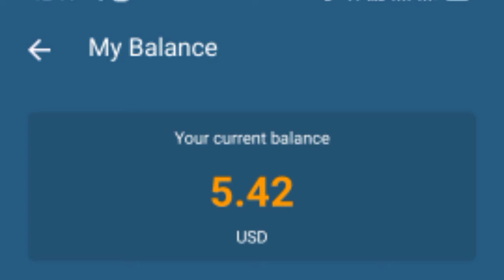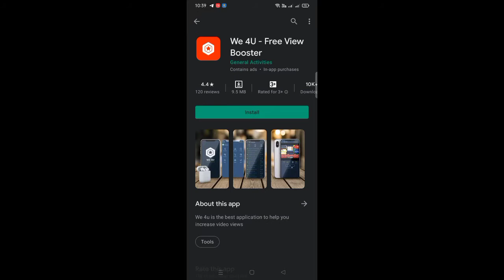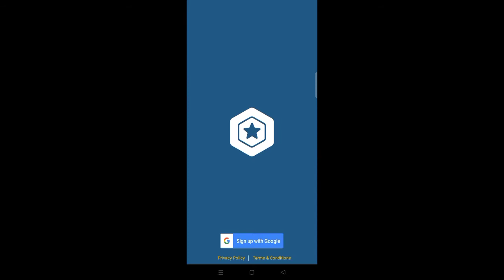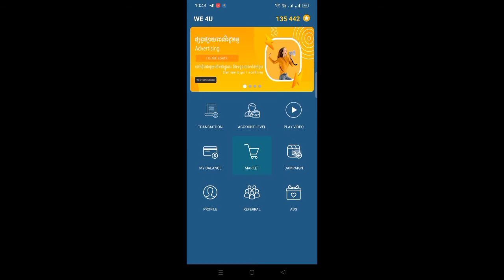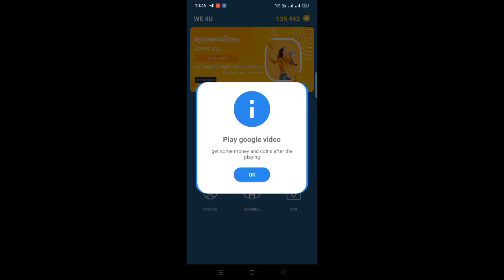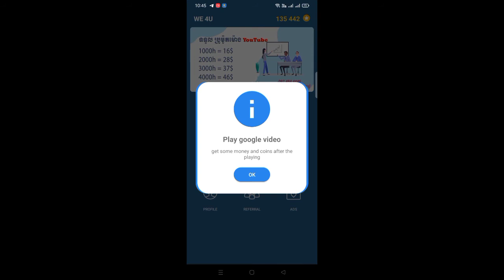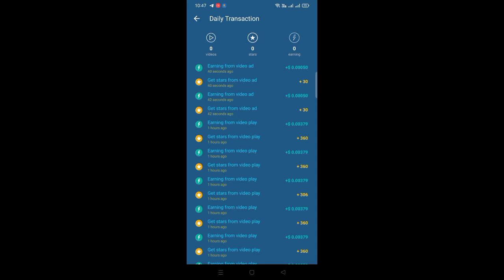How to install and sign up for app We 4u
This channel is created for Khmer learners who wish to learn English and computer technology. Therefore, the channel creator is going to upload videos about English learning and computer training. All videos are explained in Khmer.
English Computer Training Learn Study tutorial education grammar vocabulary word writing listening speaking conditionals zero conditional first conditional second conditional third conditional learn English English language learn computer technology today Microsoft Office Word 2019 Microsoft Office Excel 2019 Microsoft Office Access 2019 verb tense English tenses Present simple present tense